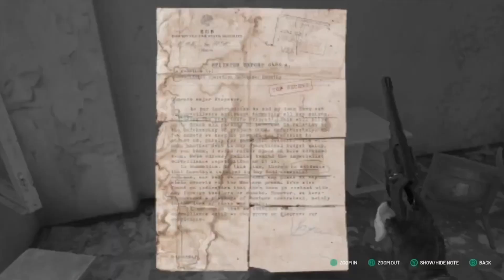Chernobylite Gameplay/Playthrough - Part 9 - Xbox Series X/S (No Commentary)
Hello there!!!

Here's part 9 to my playthrough of Chernobylite